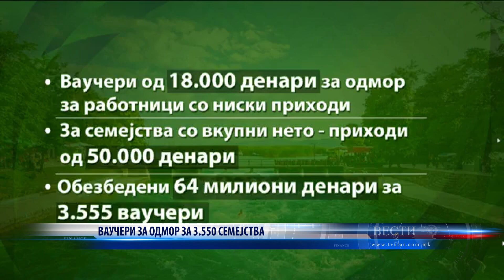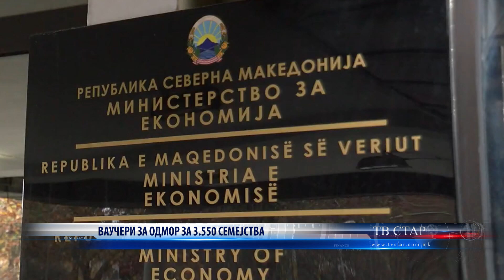ВАУЧЕРИ ЗА ОДМОР ЗА 3 550 СЕМЕЈСТВА 09 02 2024